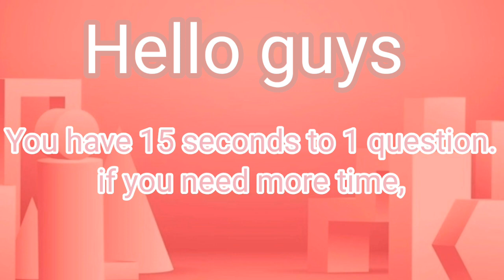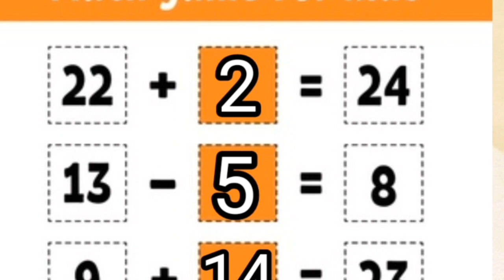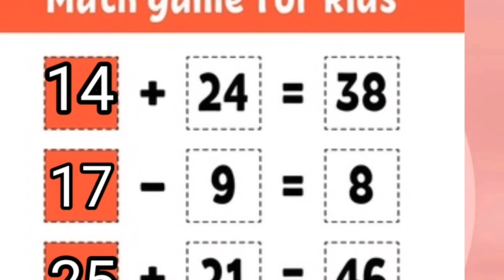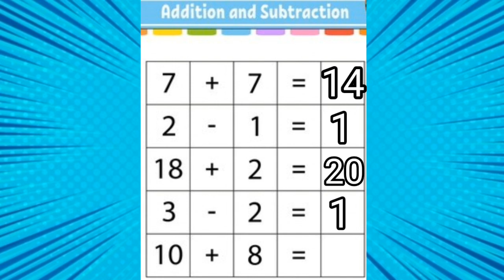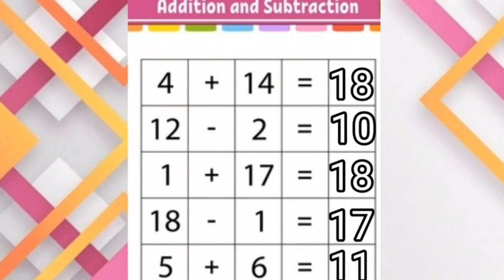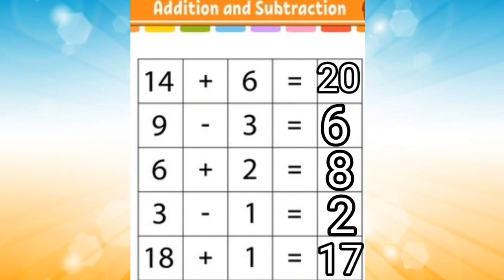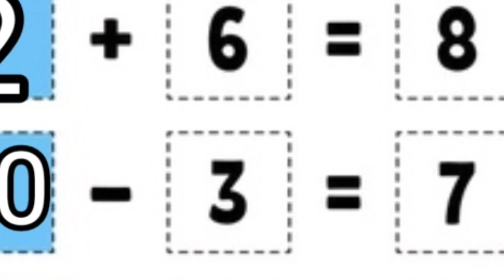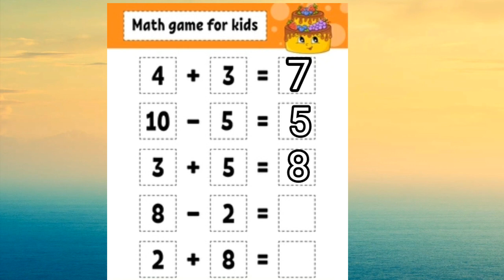8 Math Games That'll Boost Your Brain Power By 80% |2021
Hi friends This is my channel fairy tales I hope you live through times of fun,
play and challenges in solving puzzles.

bell button🔔 until all new arrives
Videos & Dates: -
1-Saturday
2_ Monday
3_ Thursday
Timing: -
From 6 pm to 8 pm
& UAE time

iq  game intelligent games puzzles shadow
 matching game animals
Animals
Fish
Birds
Children
Insects
 butterflies
Elephant lion tiger giraffe deer cow
Dolphin whale shark
Scorpion, horse ant, cow, sheep, monkey, cockroaches, fly
Daughter Born Baby Baby Mama Baba Grandpa Grandmother Sister Brother